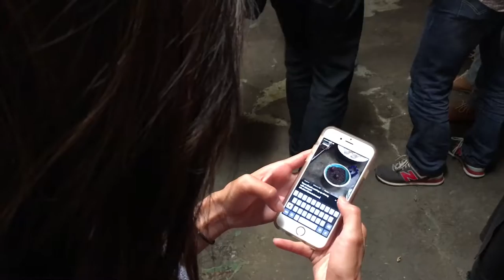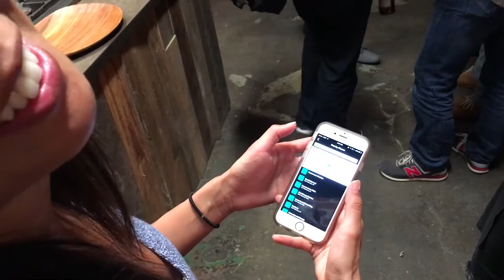Twitter Hosts Video Showcase at Tastemade's Santa Monica Studio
Twitter hosted an event at Tastemade's Santa Monica, California, studio on May 10 to show off its video products to roughly 200 execs from the media, entertainment and marketing industries.